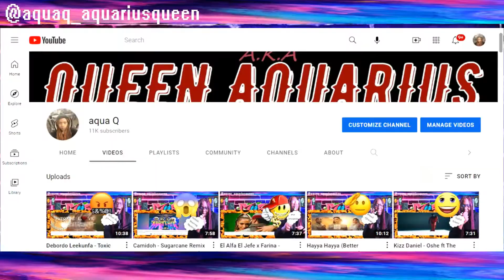DJALIL PALERMO - Edouha Aliya (MUSIC VIDEO REACTION)